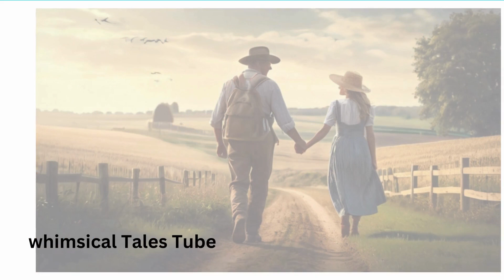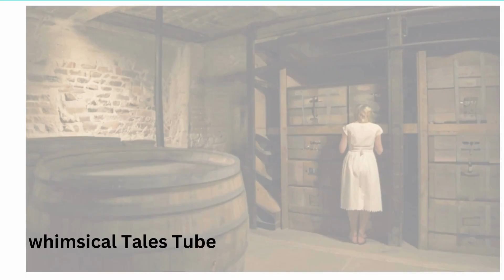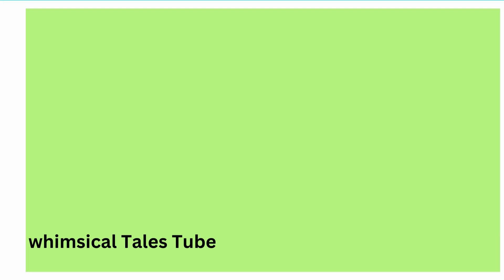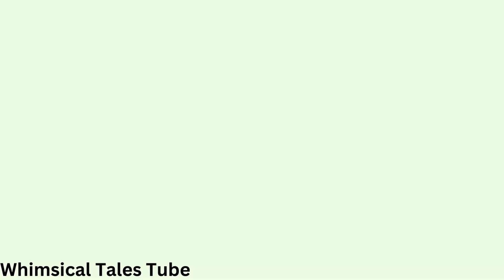Three Fairy Tale Stories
3 fairy tales in one video/ fairy tales for kids / english fairy tales / Tom tit tot story / three sillies story / the rose tree story